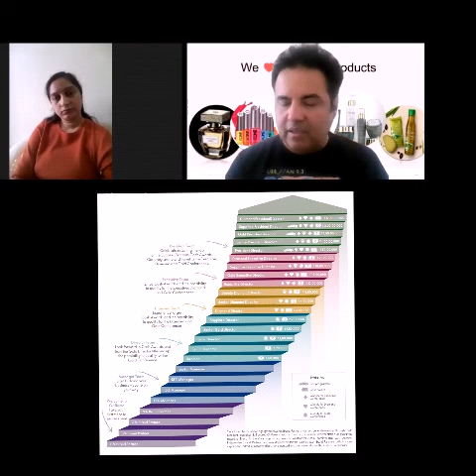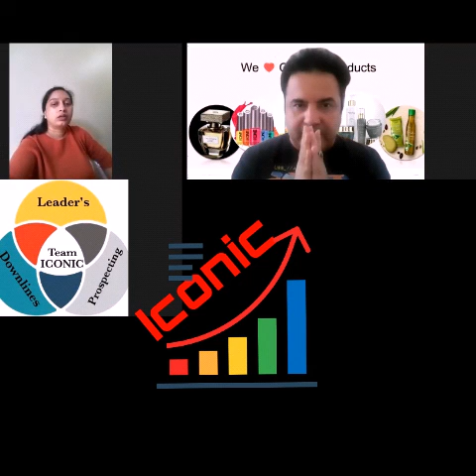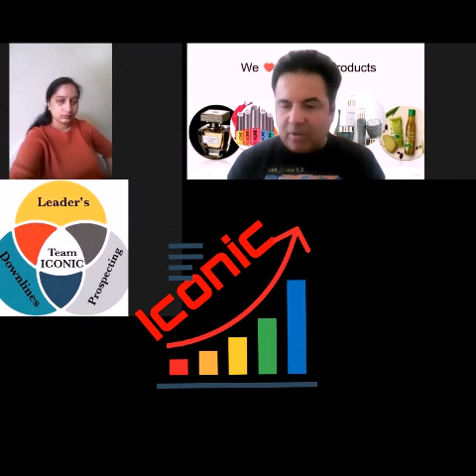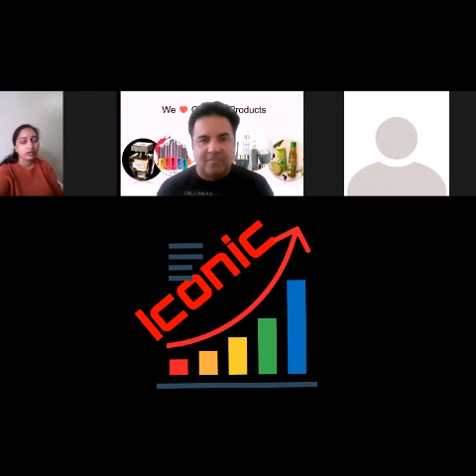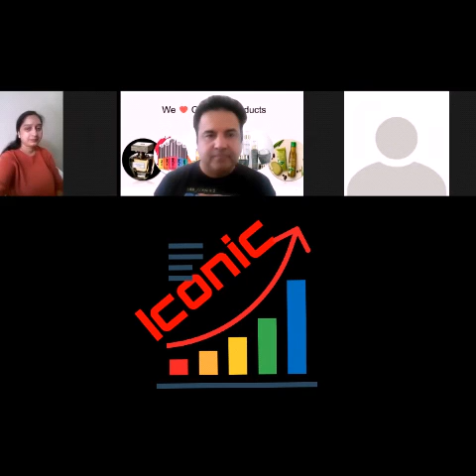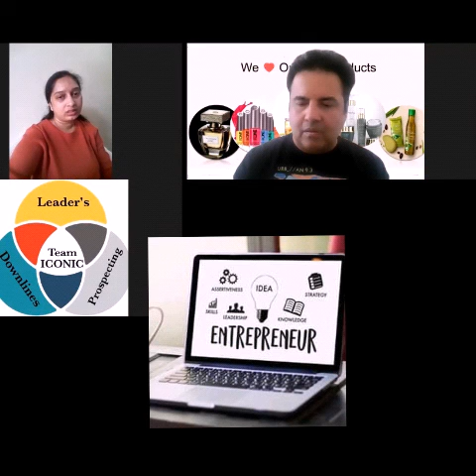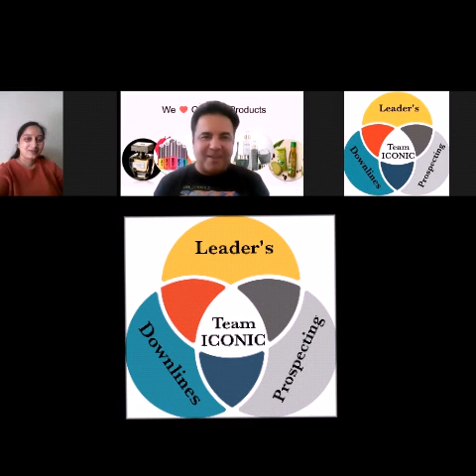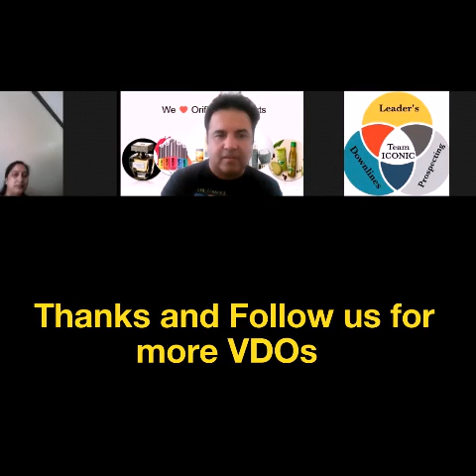Meet Palwinder Kaur (Manager 12) (Mumpreneur)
I am Palwinder Kaur a Mom of Two Beutiful Daughters, a House Wife and an Entrepreneur come Mumpreneur cum HOMEPRENEUR.

Here is my Super Exciting Journey from beginner to becoming a Manager (Brand Partner)